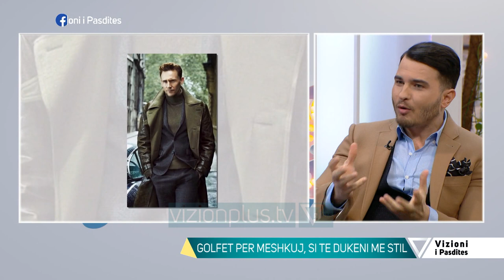Vizioni i pasdites - Golfet për meshkujt, si të dukeni me stil - 24 Janar 2020 - Show - Vizion Plus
Golfet për meshkujt, si të dukeni me stil. I ftuar Arjon Muça - Stilist.